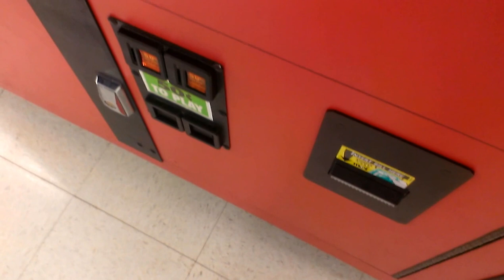(SUGAR LOAF) TOY SHOPPE CLAW MACHINE @ KMART CRAZY WIN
THIS WAS DONE A COUPLE OF WEEKS AGO AT MY LOCAL KMART HERE I AM PLAYING THE TOY SHOPPE CLAW MACHINE HOPE YOU ENJOY